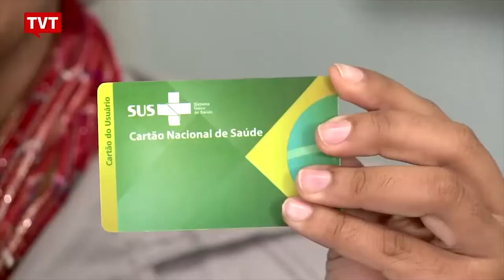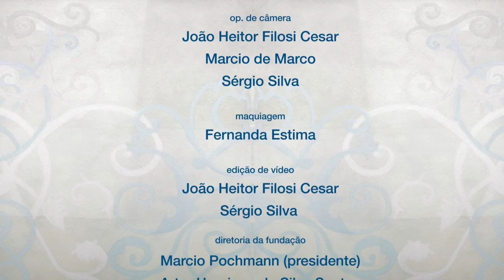Melhor e Mais Justo | Mais Médicos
Em programa produzido pela Fundação Perseu Abramo e exibido pela TV dos Trabalhadores (TVT) no dia 29 de novembro de 2018, os médicos Arthur Chioro, professor da Universidade Federal de São Paulo (Unifesp) e ex-ministro da Saúde, e Pedro Tourinho, professor da Pontifícia Universidade Católica de Campinas (PUC-Campinas) e vereador em Campinas, discutiram o impacto de Jair Bolsonaro sobre o programa Mais Médicos.

PARCERIA